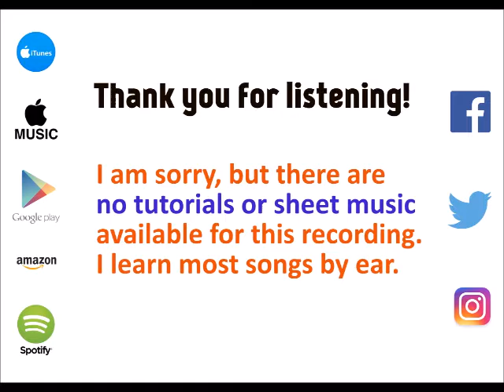Somewhere Now - Green Day [cover by Molotov Cocktail Piano]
MCP plays "Somewhere Now" by Green Day, from the album "MCP Performs Green Day: Revolution Radio" - available on iTunes & Apple Music Google Play Spotify (spoti.fi/2fKNDJq), Amazon (amzn.to/2eEUOjS) and all major digital stores.